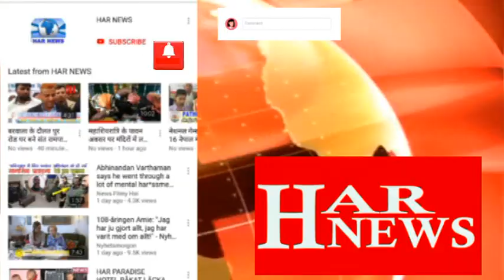समग्र शिक्षा अभियान द्वारा चलाए गई आंगनवाड़ी वर्कशॉप का हुआ समापन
झज्जर से संजना छाबड़ा के साथ संजय थराण की रिपोर्ट हर नयूज हरियाणा